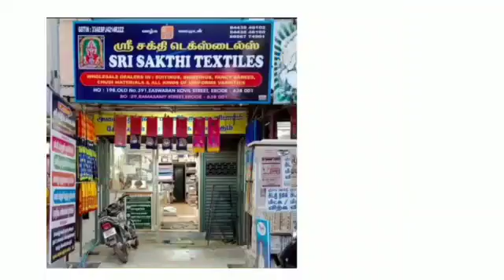CHUDITHAR MATERIAL MANUFACTURER IN NAGAPATTINAM CALL-9345786498,8056774901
WELCOME TO SRI SAKTHI TEXTILES

OUR  MAIN OFFICE ADDRESS:
SRI SAKTHI TEXTILES
391,EASWARAN KOIL STREET,
ERODE-638001
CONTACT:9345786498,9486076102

OUR BRANCH AND SALES OFFICE:
29,RAMASAMY STREET
BACK SIDE EASWARAN KOIL STREET,
ERODE-638001.
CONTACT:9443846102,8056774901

HELLO VIEWERS,WE ARE ONE OF THE PRODUCERS OF CHUDIDHAR MATERIALS. HERE IN THIS VIDEO WE HAVE SHOWN CHUDIDHAR MATERIALS

WE ARE THE OWN MANUFACTURING THE CHUDIDHAR IN TAMIL NADU

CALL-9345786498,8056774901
COURIER SERVICE ALL OVER INDIA AVAILABLE